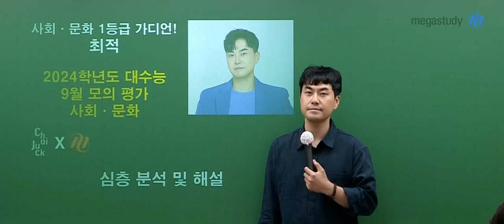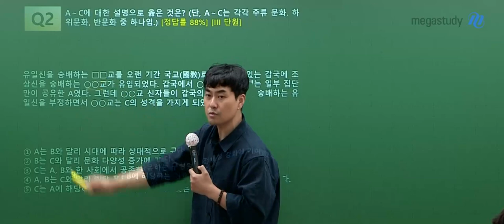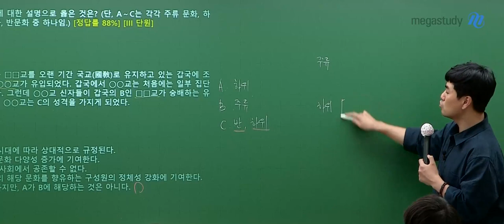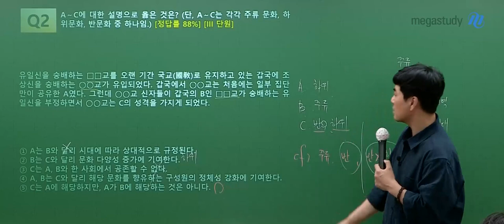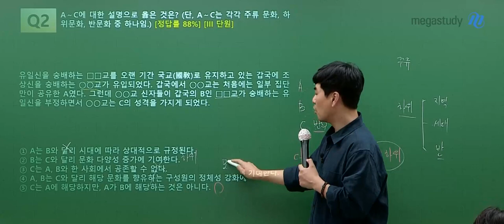[메가스터디] 사회 최적쌤 - 2024학년도 고3 9월 모평 사회문화 해설강의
사회 최적 선생님의 2024학년도 고3 9월 모평 사회문화 해설강의 영상입니다.

- 최적 선생님을 더 알고 싶다면?